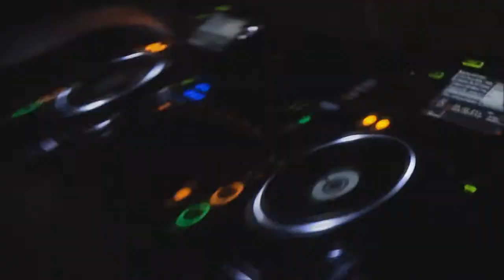V. Haskell - Desert Nights ( Official Music Video )